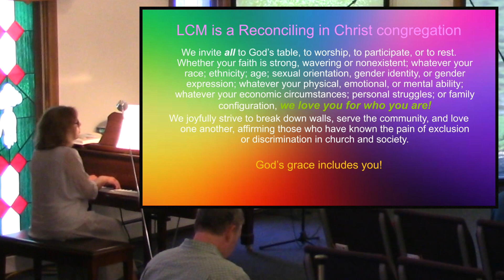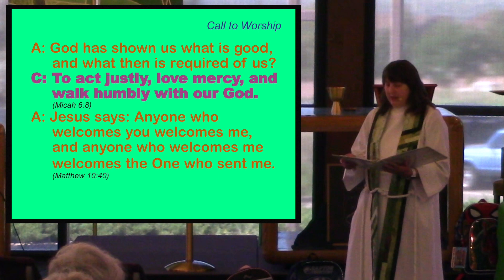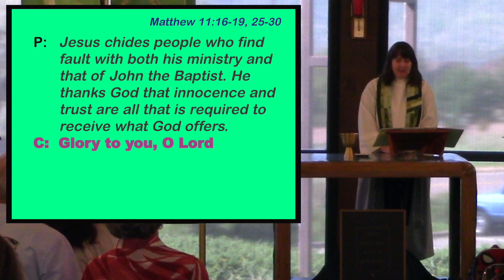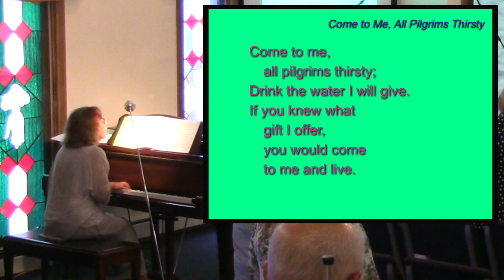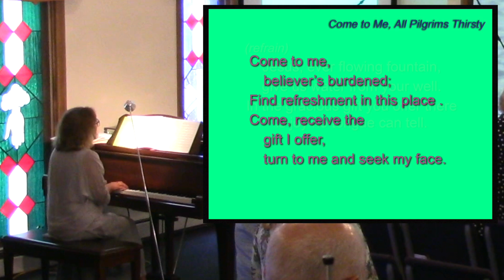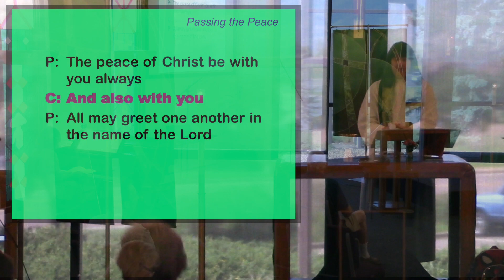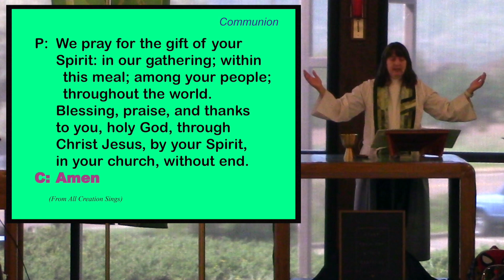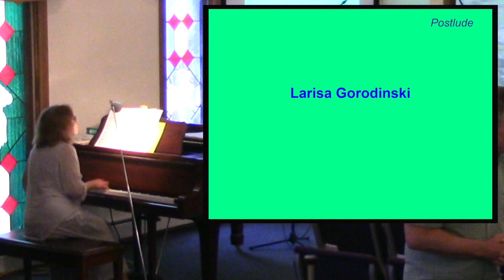Sixth Sunday after Pentecost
Sixth Sunday after Pentecost, July 9, 2023

LCM is proud to be a Reconciling in Christ congregation.

Order of Service:
0:00 - Prelude
3:40 - Welcome & Announcements
7:17 - Call to Worship
8:02  - Gathering Song
9:47 - Confession & Forgiveness
10:34 - Music for Contemplation
11:52 - First Reading
13:53 - Gospel Reading
15:43 - Message
27:37 - Sermon Song
31:03 - Prayers of Intercession
34:05 - Offering
34:43 - Offering Prayer
35:25 - Passing of the Peace
37:59 - Holy Communion
41:04 - The Lord’s Prayer
42:01 - Distribution of the Elements/Communion Hymn
45:17 - Blessing + Post-Communion Prayer
45:58 - Sending Song
48:18 - Blessing & Dismissal
48:44 - Postlude